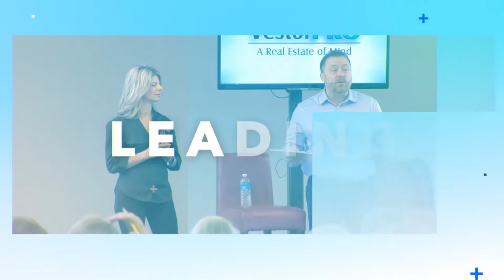My Thoughts on Investing in Multifamily Properties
A common question I get is where should I invest my money and my time. Should you invest in single families or multi families?